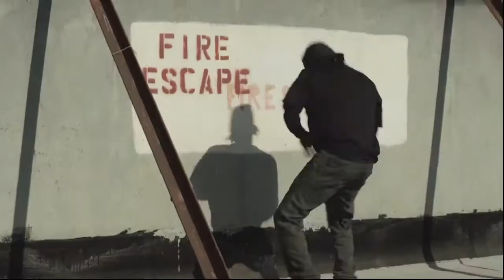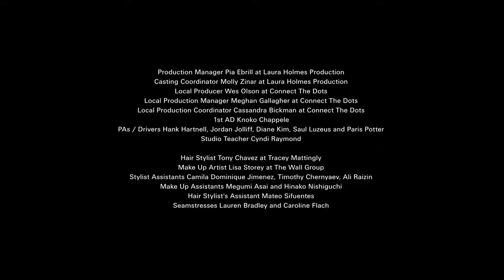The Alphabet by ID, Diesel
Shot on the streets and rooftops of sunny LA, our A-Z of Dance shows you how to set hearts alight and clubs on fire. Float like an Arabesque, spin like a B-Boy, wobble like a Chicken Noodle Soup... it's time to step up! In a very special project for i-D and Diesel.